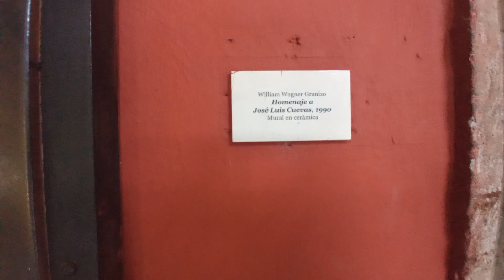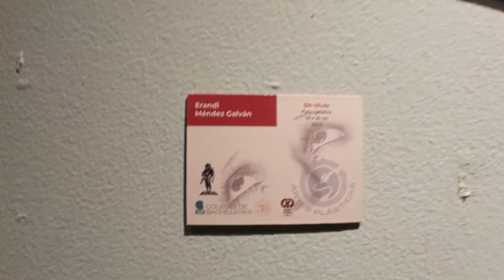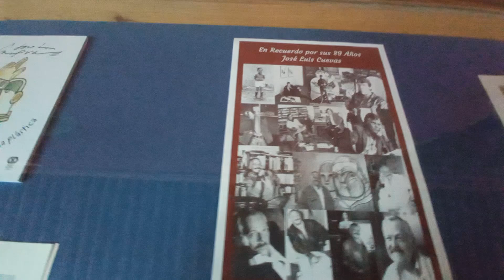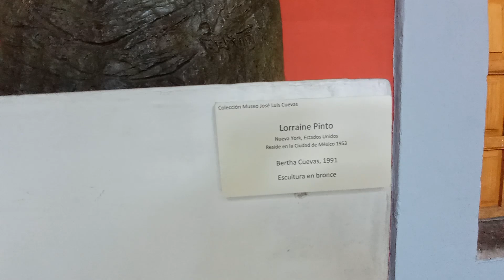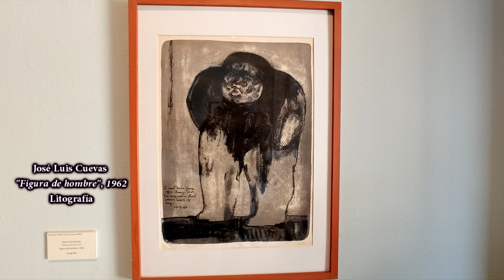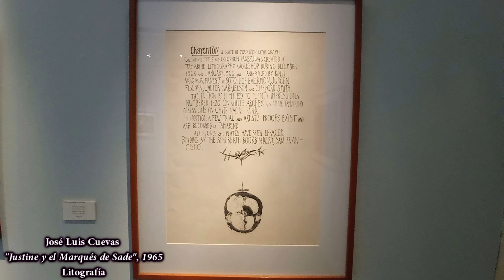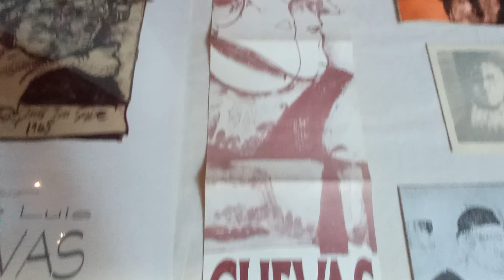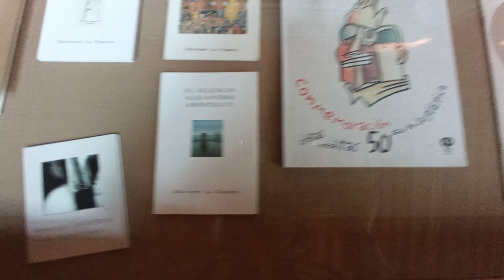CONOCE el MUSEO José Luis Cuevas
►►►Hola extraño viajero, acércate...y léeme :)◄◄◄

Jose Luis Cuevas fue un artista que estuvo en contra del muralismo mexicano. A finales del siglo XX, adquirió una parte del inmueble del antiguo convento de Santa Inés y lo convirtió en un museo, para poder exhibir algunas de sus obras plásticas. En este video realizaremos un recorrido guiado de ese lugar.

La canción del concierto es una interpretación  de La Courte paille (La paja corta) basada en un poema de Maurice Carêmev.